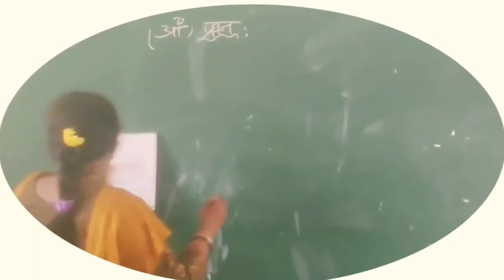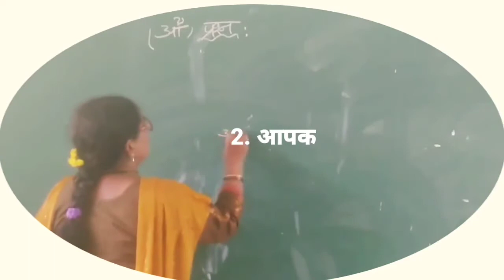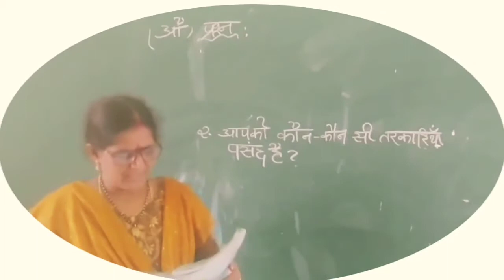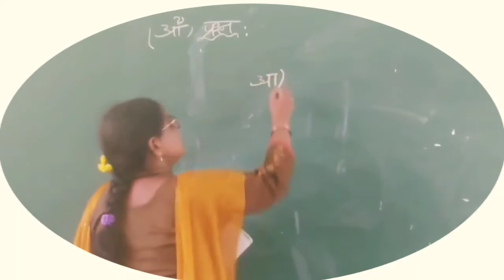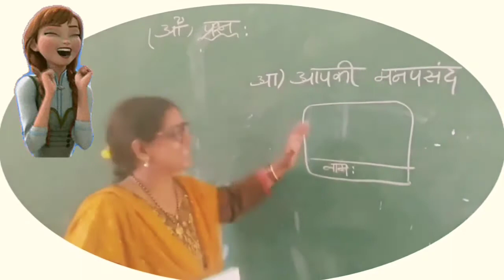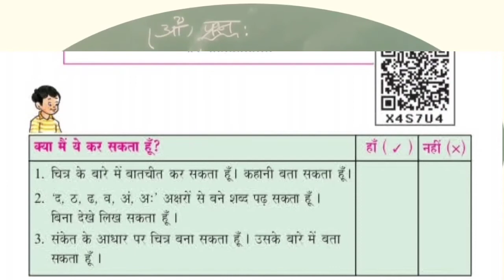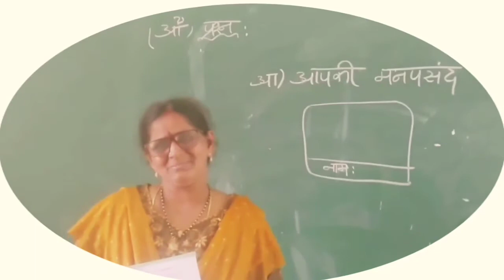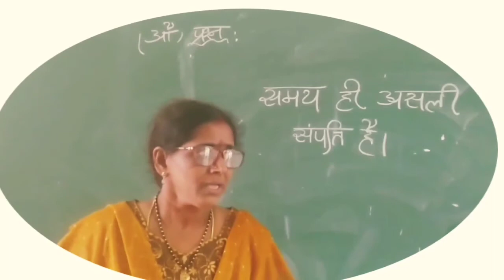तरकारी दरबार part-11 lahar#6th hindi AP New syllabus animated video, with easy telugu explanation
L.N.V.RAMANA VIDEOS,

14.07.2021